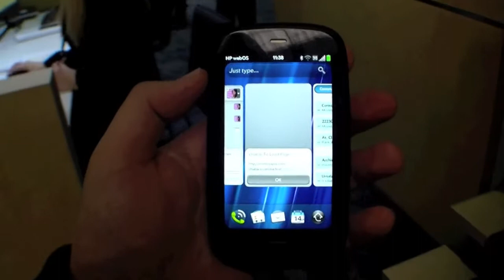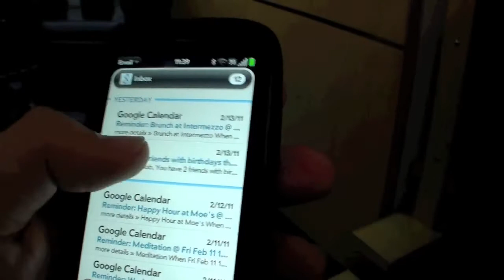HP Pre3 webOS Smartphone Hands On - English